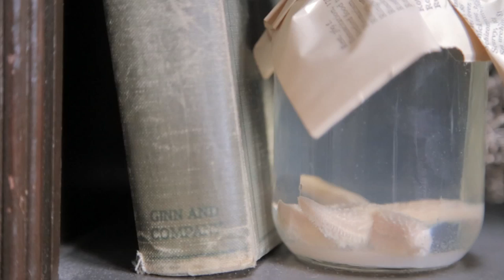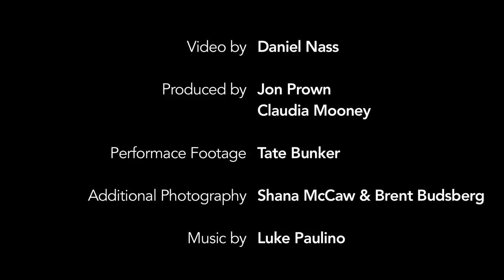Study for a Character: Shana McCaw & Brent Budsberg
In this film Milwaukee artists Brent Budsberg and Shana McCaw discuss the installation they created for the Chipstone Foundation's Museum of Rooms.